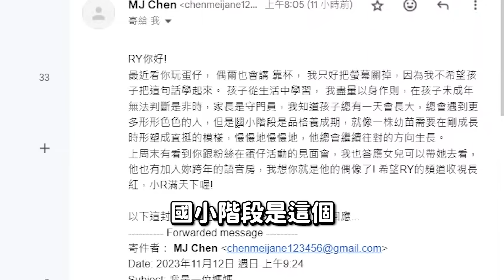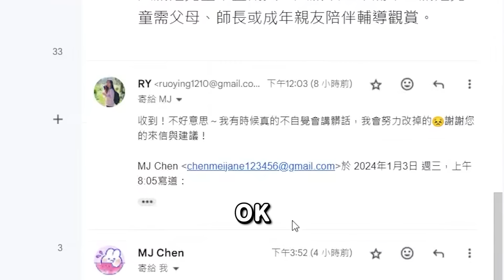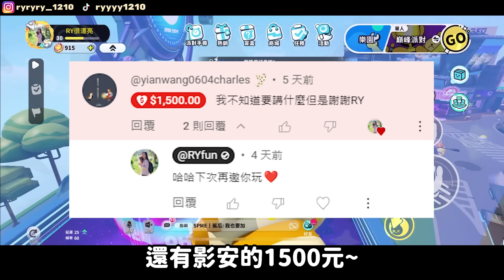【RY】被家長投訴罵髒話？罵一次送300蛋幣！ | 蛋仔派對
剪輯：RC Studio